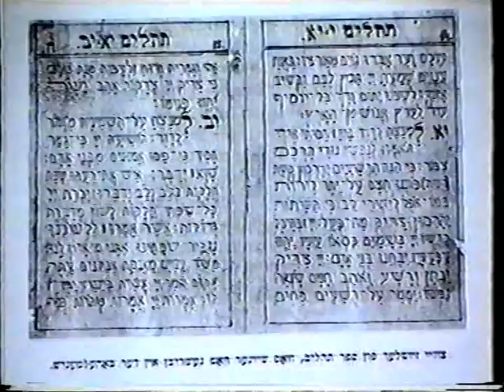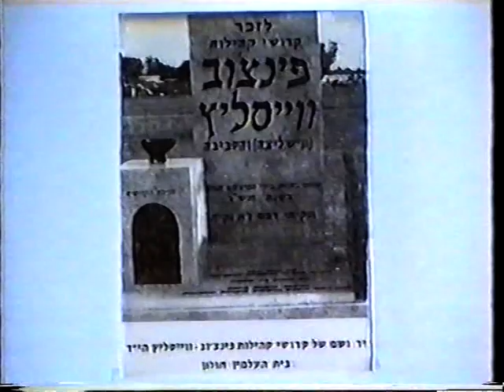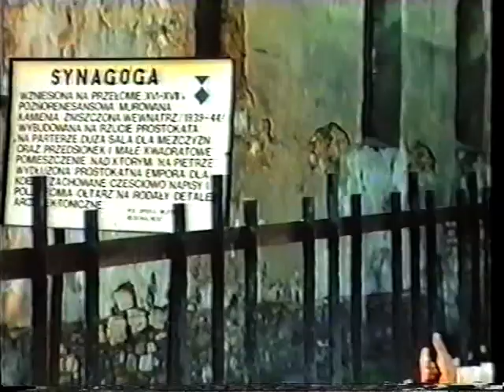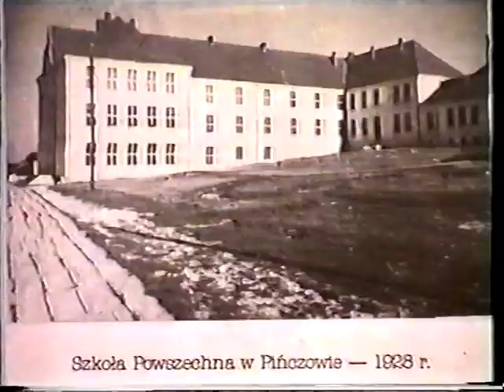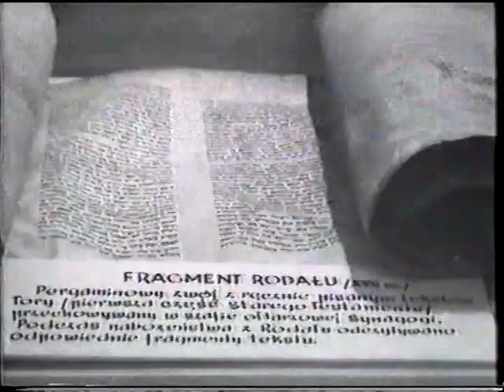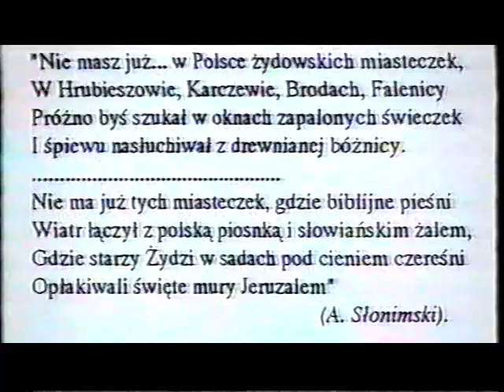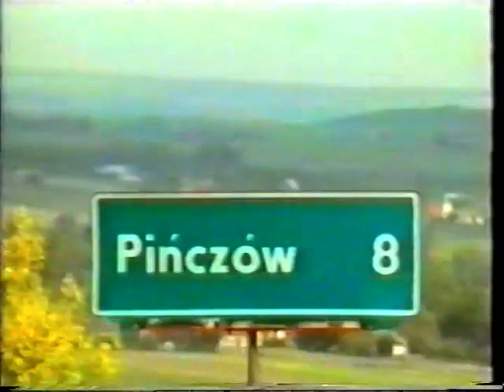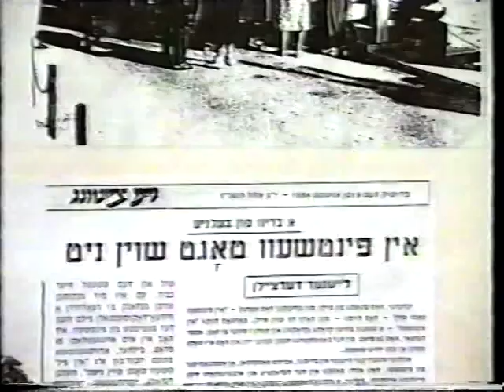Le jour ne se lève plus à Pinczow 2/3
Documentaire sur la vie juive avant-guerre à Pinczow, Pologne. Documentary upon the jewish social life in Pinczow, Poland before WWII (part 2)